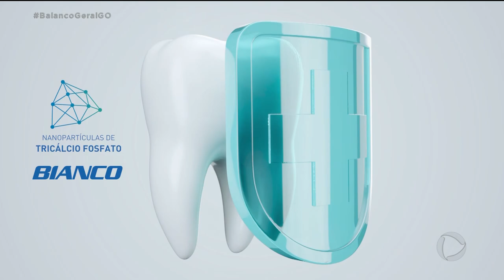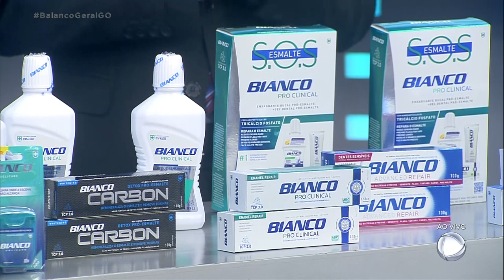SENADOR CANEDO - CAIXA D'ÁGUA COMEÇA A SER REMOVIDA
COMEÇOU O TRABALHO DE RETIRADA DO RESERVATÓRIO QUE CAUSOU O ACIDENTE EM SENADOR CANEDO. JAKELINY MENDONÇA.